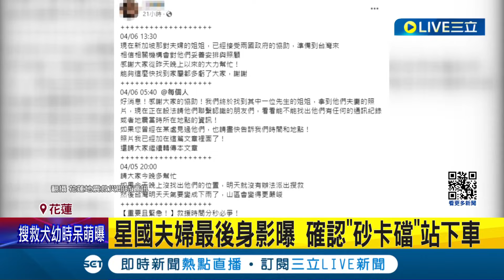星國夫婦最後身影曝! 確認"砂卡礑"站下車 星國夫婦失聯"四災點找嘸人" 不排除困大崩壁│記者 翁嘉妤 徐兆緯│【LIVE大現場】20240407│三立新聞台